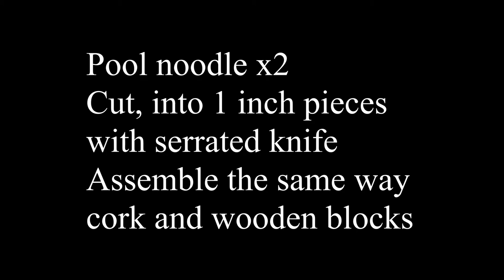Wine cork pumpkin with variations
Quick and easy how to for wine cork pumpkin - with variations